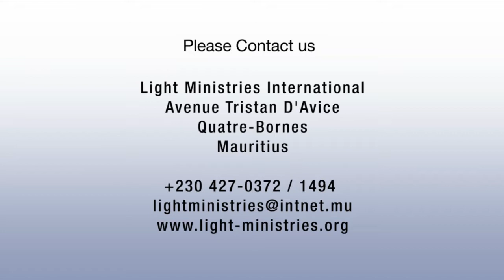The Anointing of Finishing line